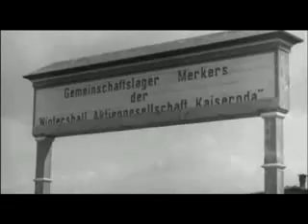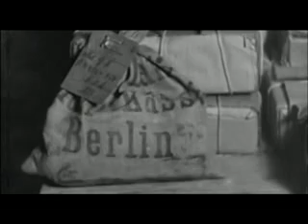HITLER'S GOLD GRAB 3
if you are interested in high adventure and want to participate in recovering World War 2 treasure. Massive looting as an extension of war is nothing new. The Japanese were serious, sober, and deliberate when they methodically and systematically looted thirteen Asian Countries during World War 2. They took treasure including precious diamonds and other gems, gold bullion, and solid gold Buddha's out of every hiding place. Much of this treasure did not make it back to Japan due to a World War 2 naval blockade of the Philippine islands by the United States, and has been recovered recently in underground hiding places. Widespread and systematic looting took place during World War 2 throughout Europe and Asia.